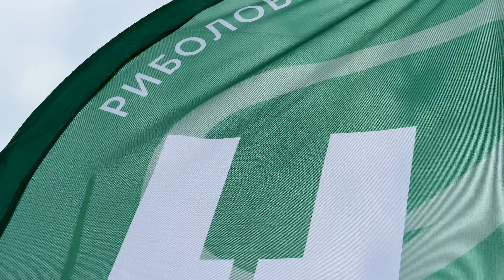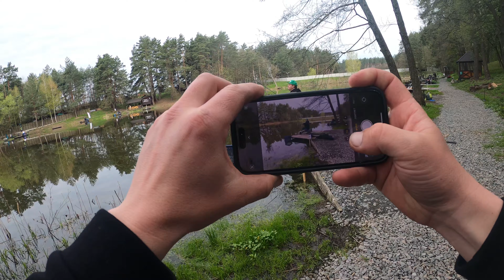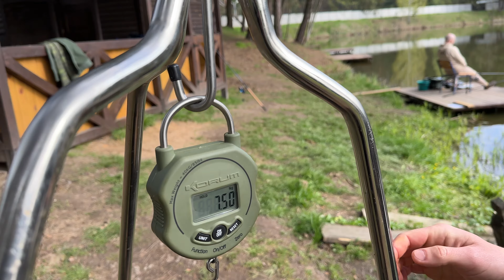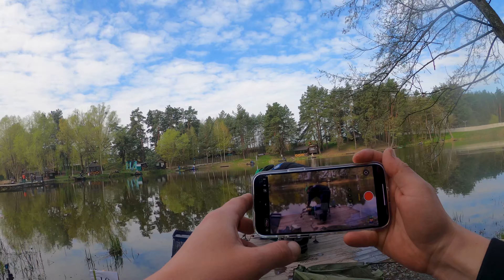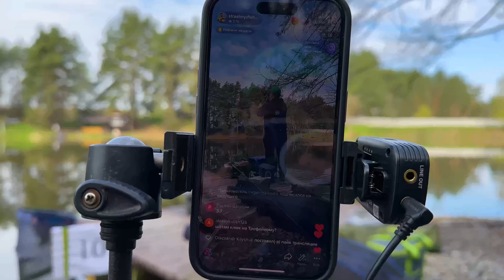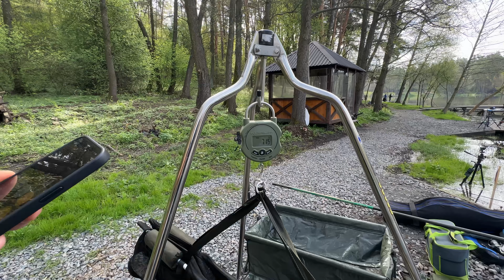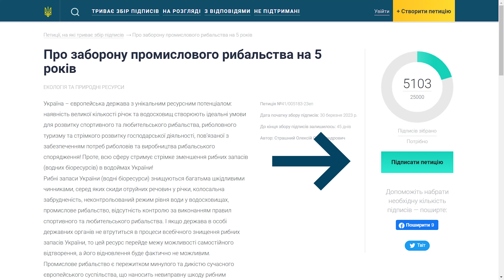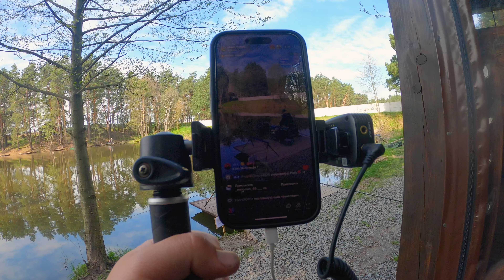ФЛЭТ ДЕБЮТ! Рыбалка на ПЛАТНИКЕ! Как поймать карпа? Рыболовный клуб НХНЧ!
Рыболовный привет!
Первый турнир по быстрому флэту! О том, как все начиналось, что получилось и как прошло в этом видео!

А также, принимайте участие в конкурсах, критикуйте, подсказывайте и будьте в курсе всех новостей рыболовного мира 🙂

Обязательно расскажите мне в комментариях, что понравилось в видео, а что нет и каких видео ждете в будущем!

❗️ТОП СЮЖЕТЫ❗️
⏩ КАК❓правильно сварить ГОРОХ на КРУПНОГО ЛЕЩА 👉 Рецепт от Чемпиона мира 🏆СТРАШНО уловистый горох 💥

⏩ КАК❓сделать клипсу для червя 👉 способ от Чемпиона мира 🏆 СТРАШНО уловистый монтаж 💥КРУПНЫЕ ЛЕЩИ⚠️

⏩ РЫБАЛКА МЕЧТЫ 🚀 Клев без остановки 🤯 Секретная оснастка на пассивного леща 🔺Фидер на Днепре!

🧭 НАВИГАЦИЯ
00:00​ - о турнире
00:40 - подготовка
01:05 - открытие дебютного турнира
01:40 - жеребьевка
02:00 - о том, как стоит сделать!
03:00 - секрет
03:40 - нужно выделяться
05:13 - о разности смесей
06:46 - готовим плов
07:00 - первый кабанчик
08:50 - хороший карп у Димы Борсука
12:20 - ВАЖНО - петиция о запрете промысла
15:44 - готовим плов
18:20 - он смыканул :)
21:50 - награждение
23:00 - плов